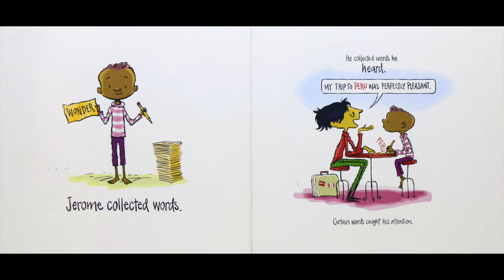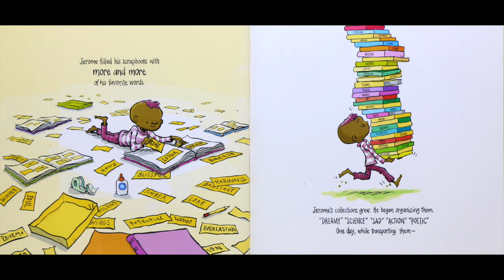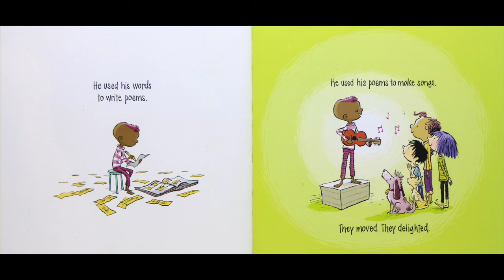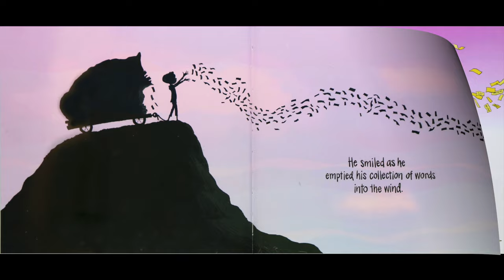The Word Collector - By Peter H. Reynolds | Children's Books Read Aloud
The Word Collector by Peter H. Reynolds -  Jerome discovers the magic of the words all around him — short and sweet words, two-syllable treats, and multi-syllable words that sound like little songs. Words that connect, transform, and empower.